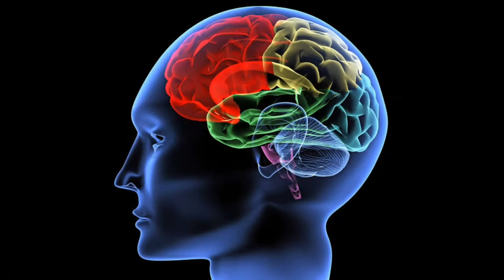How does caffeine works | کیفین کیسے کام کرتی ہے | in urdu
Well come to science studio aj ki is video main hum baat karan gay kay caffeine Kaise kaam karti hai umeed hai apko aj ki video pasand ay gi channel ko like share or subscribe karana mat bulan

If you are intrested in blog checkout our account on blogger

If you intrested in health related blogs checkout AlimentsX